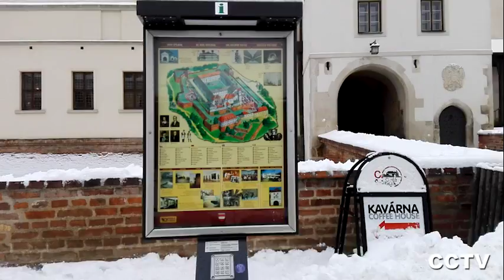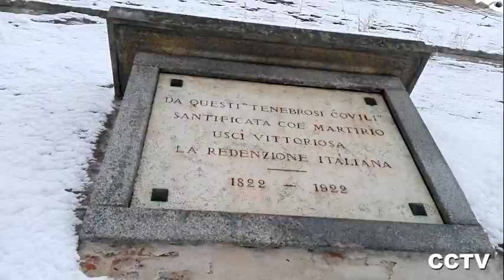Spielberg, a walk on snow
Spielberg castle, a walk on snow, 2017